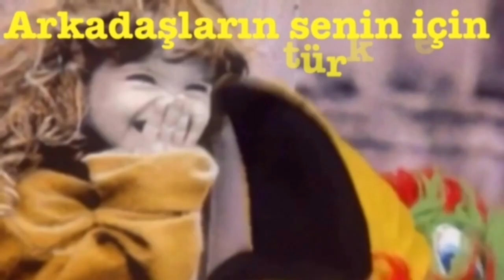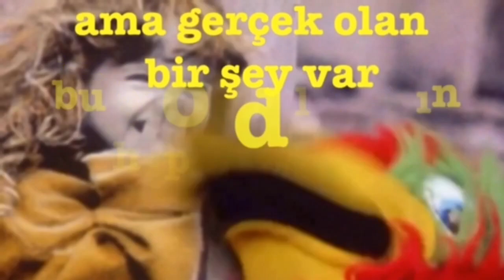İYİ Kİ DOĞDUN ELNUR 3. KOMİK DOĞUM GÜNÜ MESAJI 🎂 *ABİDİN KUKLA*